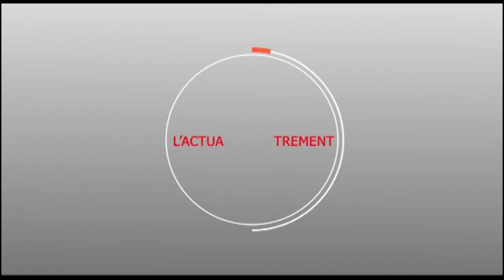Dahira en ligne : Wilaya Taif à l'honneur avec Sokhna Adjia Awa NIASS et Serigne Moustapha DIOP